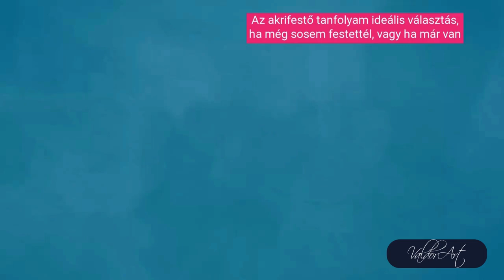Akrilfestő tanfolyamok a Valdor Artnál!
Még sosem festettél? Esetleg festegettél már, de fejlődni szeretnél?

2 napos akril festőtanfolyamok - Színkeveréstől az első portréfestményig!